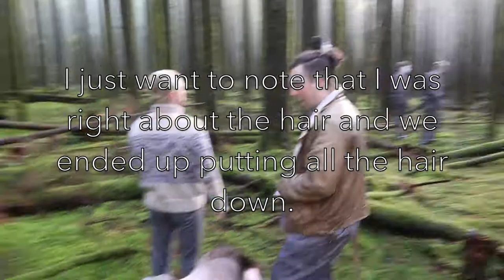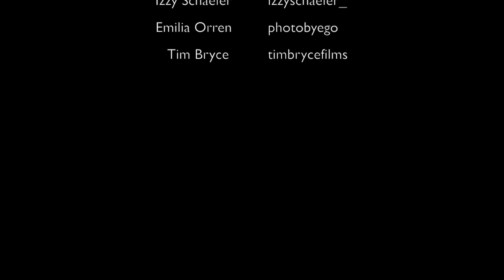Behind The Scenes Of The Tribe Music Video | Vlog #14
for more behind the scenes photos go to @herbrothersoffical on Instagram.

Filmed by: Hugh Allen, Tim Bryce.
BTS Photographer: Sarah Diamond.
photographer: Emilia Orren.
Cast - Gabe, Rob, Josh, Paul, Jay, Tiana, Katie, Roxy, Vanessa, Izzy, Courtni.